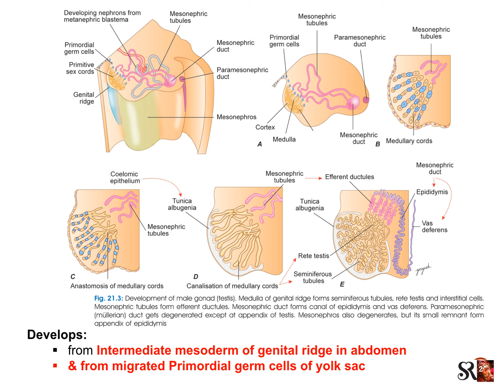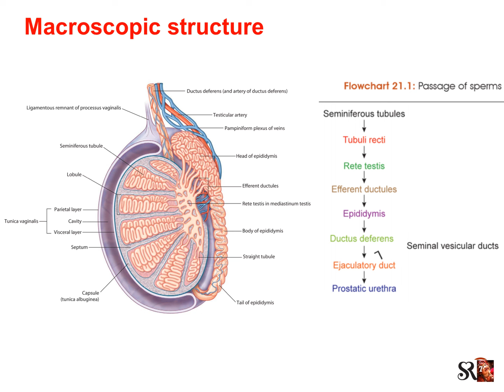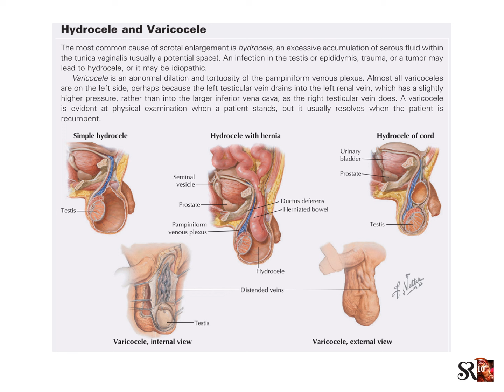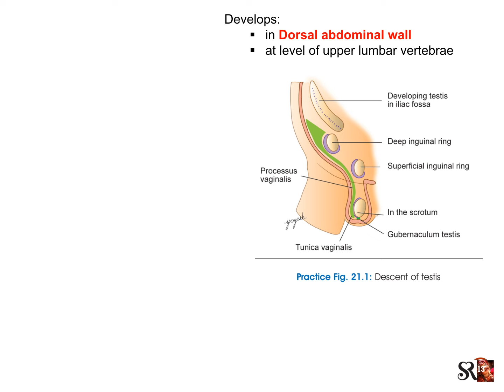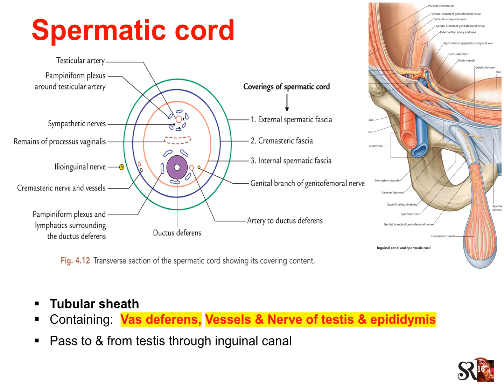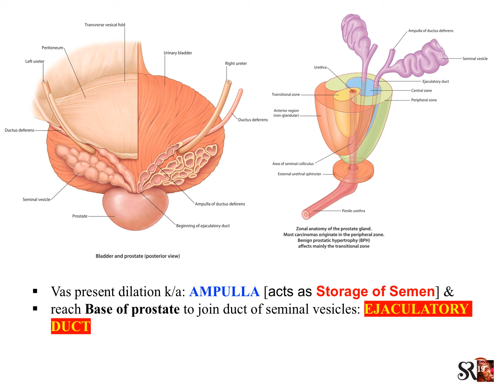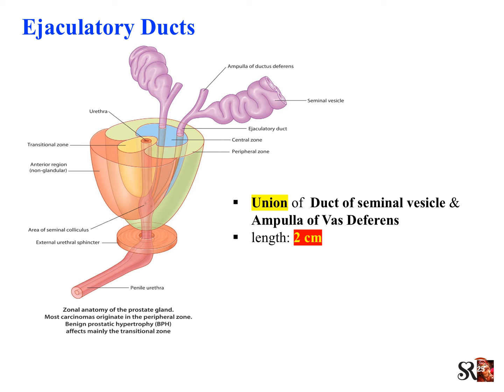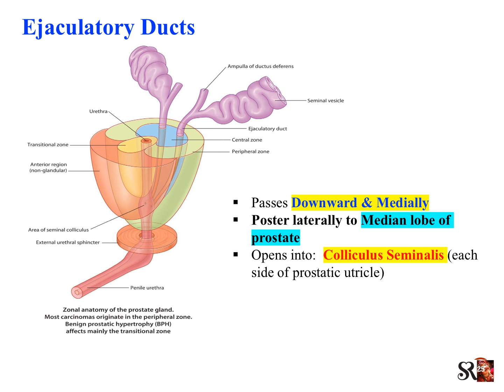Male reproductive system-I (Nursing/Paramedics)